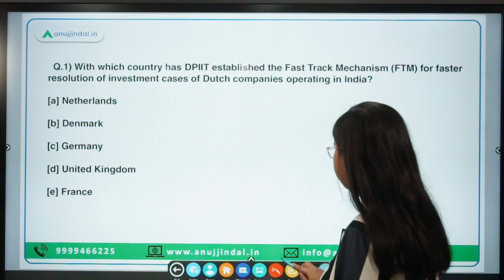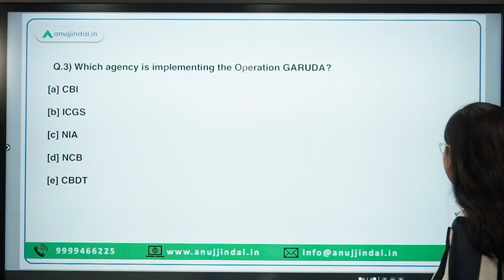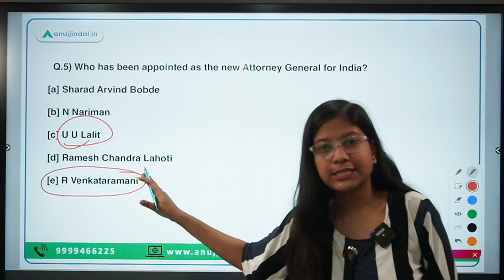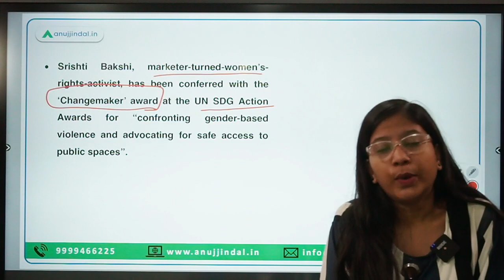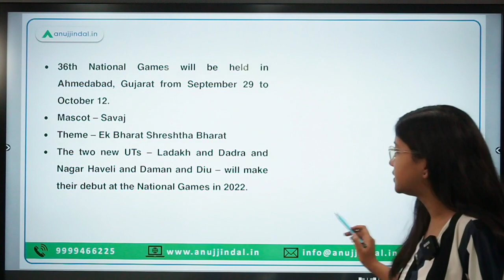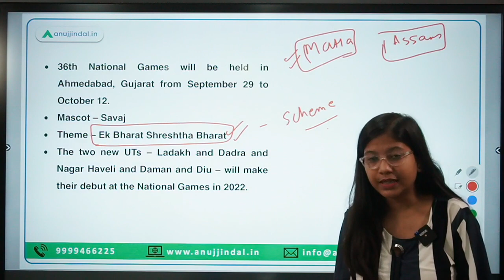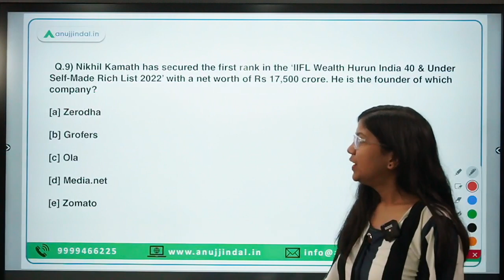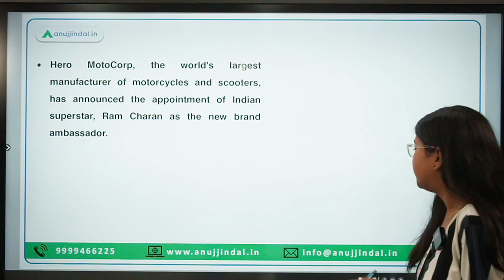RBI, SEBI & NABARD | Daily Current Affairs | 01st-03rd October - Neha Ma'am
In this video, I will discuss Fast Track Mechanism, National SC-ST Hub Conclave, Operation GARUDA, world's largest jungle safari park, new Attorney General for India, ‘Changemaker’ award at the UN SDG Action Awards, 36th National Games, “Ambedkar: A Life” book, ‘IIFL Wealth Hurun India 40 & Under Self-Made Rich List 2022’ among others.